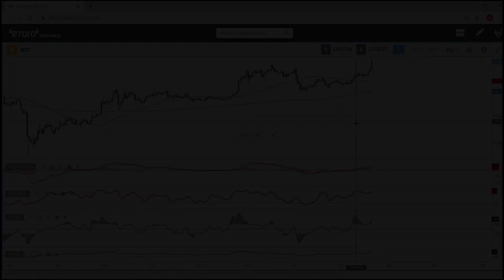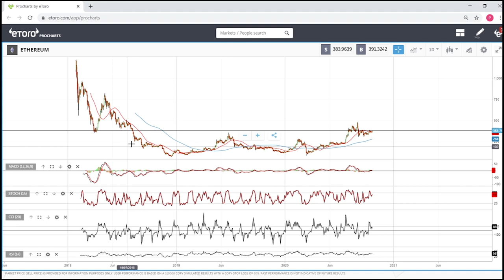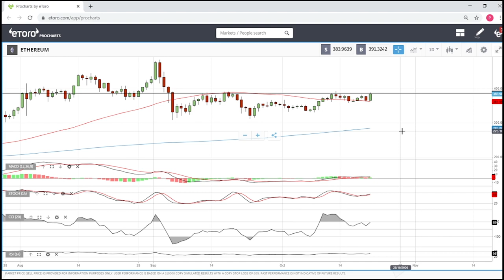Bitcoin and Ethereum daily forecast for October 22, 2020